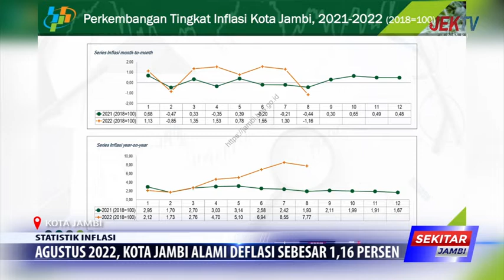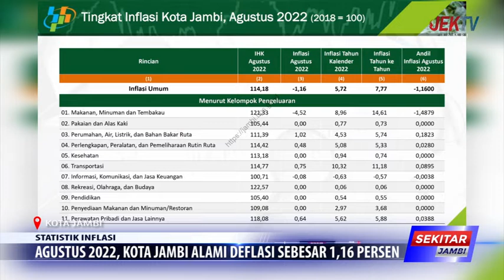AGUSTUS 2022, KOTA JAMBI ALAMI DEFLASI SEBESAR 1,16 PERSEN